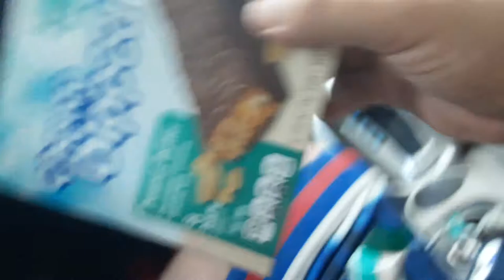MILLVILL CHEWY DIPPED PEANUT BUTTER GRANOLA BAR